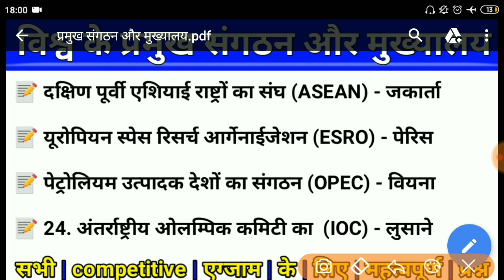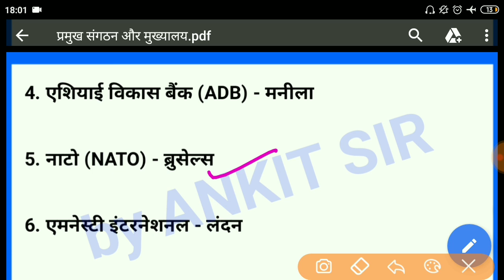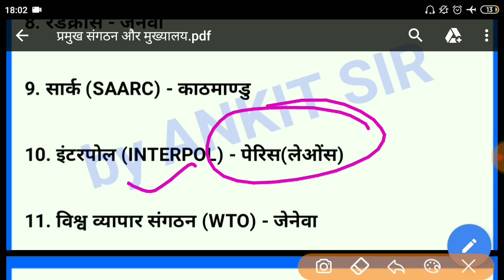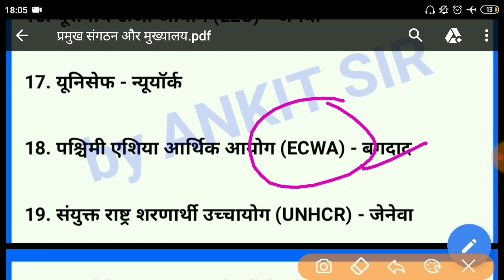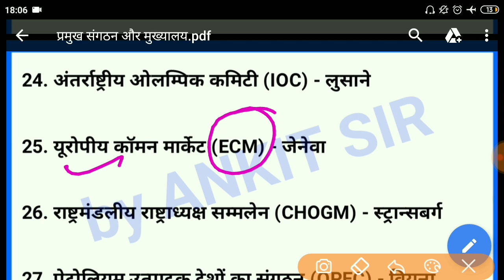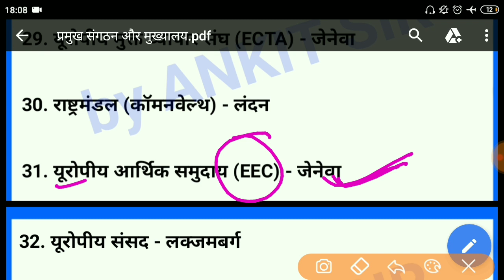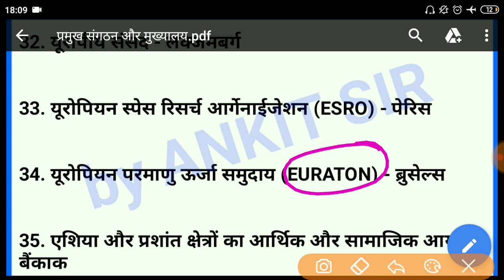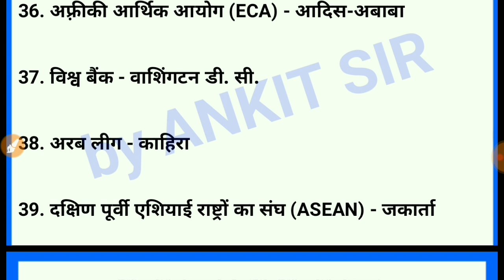विश्व के प्रमुख संगठन और मुख्यालय || World's famous organisations and Head quarters